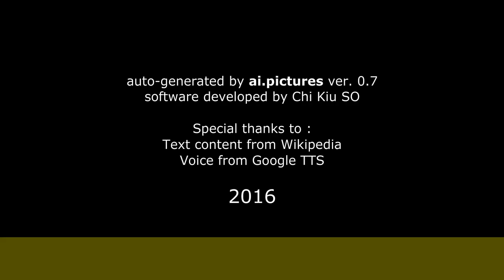Ricardo Gabarre (Junco) - Vida y Obra